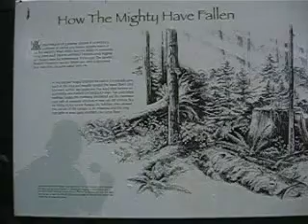CC Wild I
David and I went fro a 6.4 mile warm up hike just north of the Cummings Creek Wilderness last week.